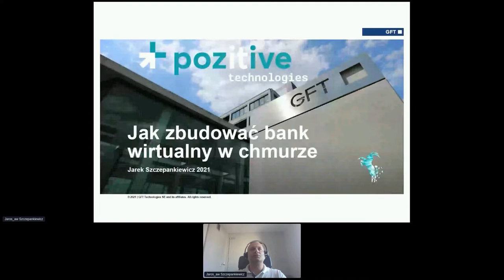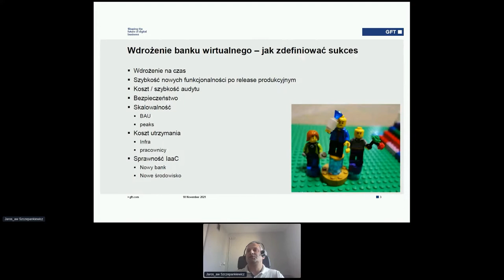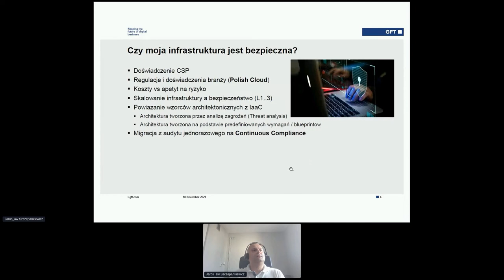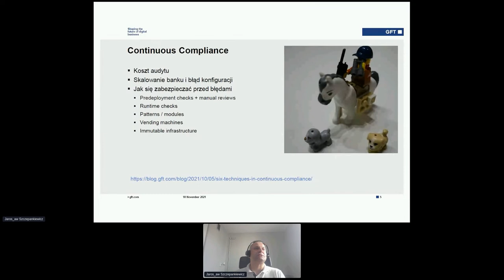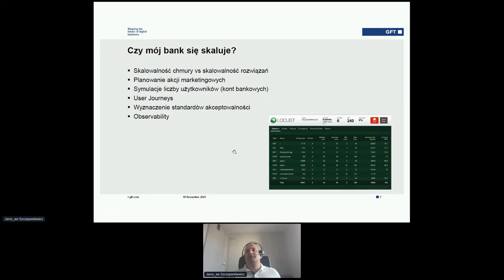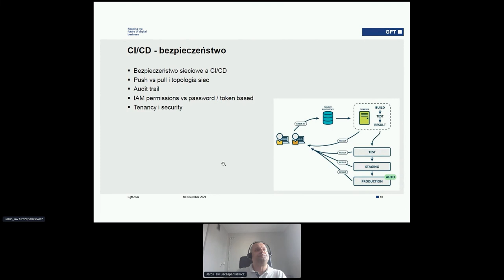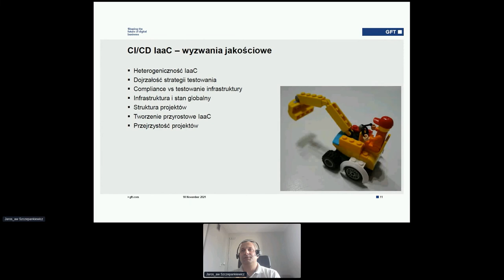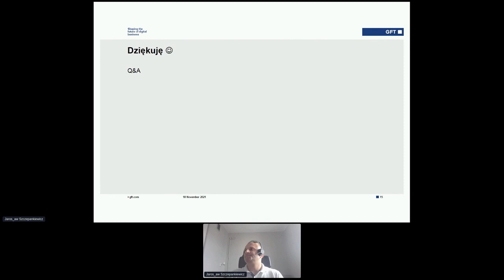[ PiątkOps ] Jak zbudować bank wirtualny w chmurze?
💬 Prezentacja opisuje praktyczne doświadczenia i wyzwania z budowania banku wirtualnego od podstaw w chmurze publicznej. Tematyka dotyczy praktyk devops i technologii niezbędnej do poradzenia sobie z budowaniem banku wirtualnego w środowisku chmurowym.

🗣️ Jarosław Szczepankiewicz (GFT Poland)